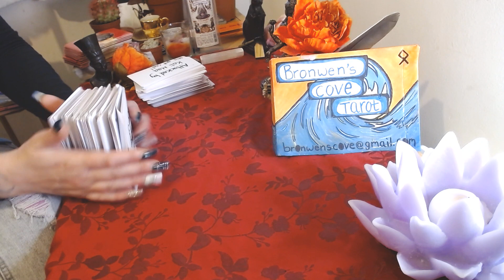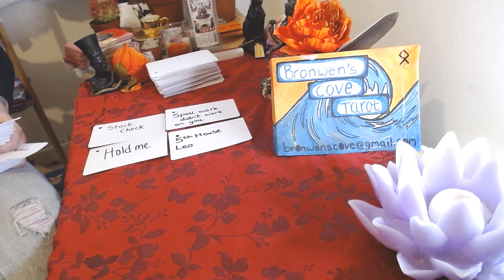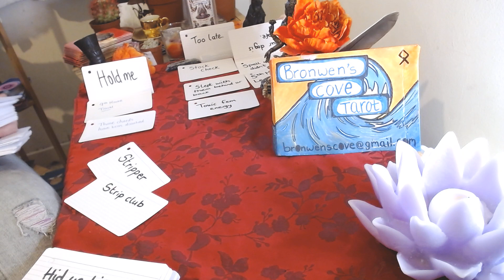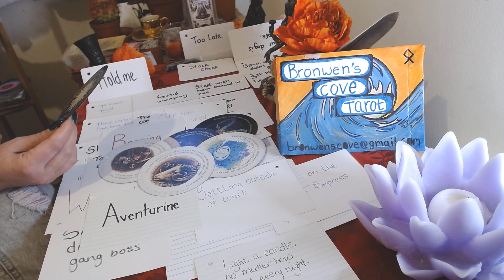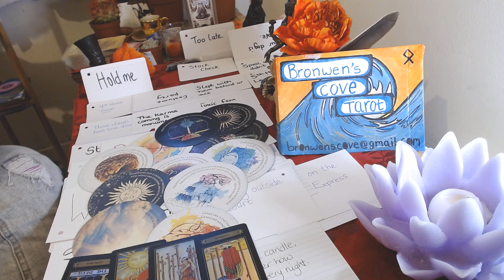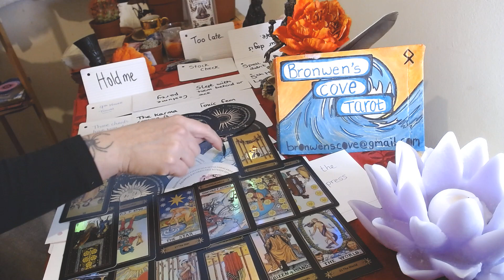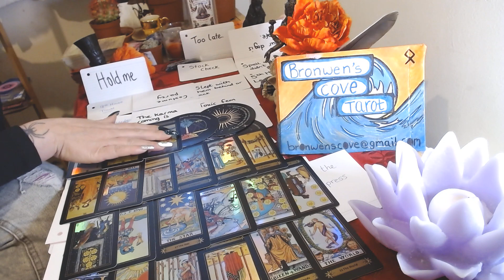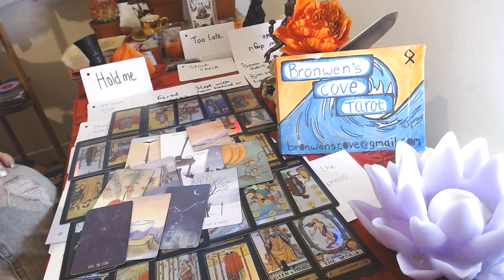well look at the mess they got themselves in. The karma is monumental for this family member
💚Services/Cost💚

🍏Prerecorded reading: at 30 minutes long £64 (up to 3 questions can be asked).
🍏Prerecorded 60 minute reading: £111 (limited booking space for this type of reading and up to 6 questions can be asked).
🍎 Emergency 30 minute pre-recorded reading (12-24 hr turn around time) £90
🍎Emergency 60 minute reading £175
🍏Written report or prerecorded reading: 15 minutes long £33 (One theme or area of focus/one question asked only).

These prices are in Sterling Pound Currency. Please ensure that if you use a different currency, that you calculate the exchange rate before hand. Thank you 💚💚💚💚💚💚💚💚💚💚💚💚💚💚💚💚💚💚💚💚